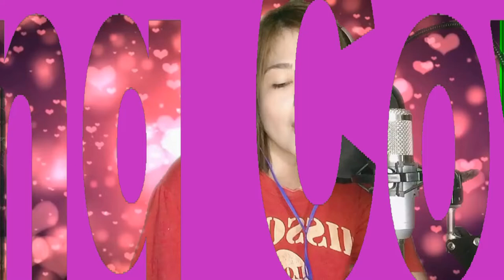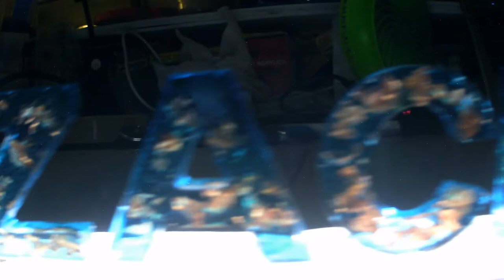Resin Name Lamp (My First Order) ||| MaNiCa TV